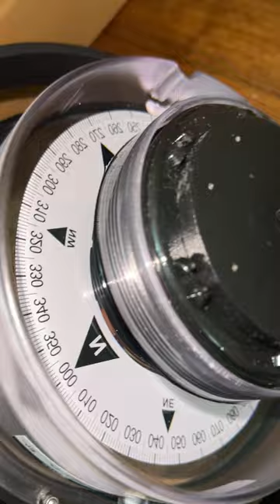Lilley & Gillie SR4 Class A Compass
The Lilley & Gillie SR4 Class A Compass is made with a body created out of a polycarbonate compound which eliminates the problems that brass compasses have where the joins potentially leak, causing an air bubble to appear on top of liquid filled compasses, making it harder to read. Type approved to the European Marine Directive (MED), Chinese Classification Society, and other Maritime Authorities. As an added benefit, almost the whole unit is transparent, allowing more light in to improve readability. As a fully approved Class A compass for marine use the SR4 is deployed in commercial vessels all over the world. In addition to its use in commercial vessels, it is also deployed in many different naval and coastguard vessels.